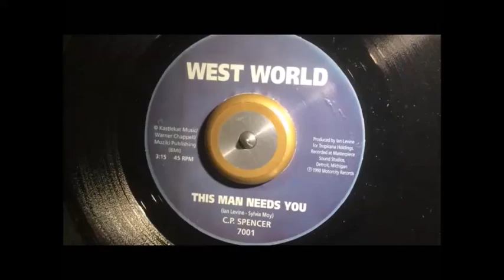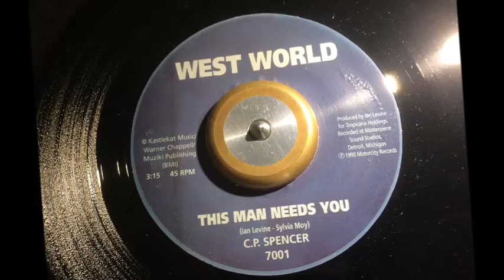This Man Needs You ~ C. P. Spencer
This fabulous track by C.P. Spencer from Motown group The Originals was first released in its original form on a 1990 compilation. It was recorded for Ian Levine's ill fated Motor City project and was co written by Sylvia Moy. Fast forward 16 years and this reworked version was included on a 2006 CD collection called Standing On Solid Ground which consisted of new recordings and other reworks from the Motor City sessions. A handful of vinyl 45's of tracks from the album were issued over the next few years including this one in 2013. A Metropolitan Soul Fave Rave ! MetropolitanSoul @MetropolitanSoul